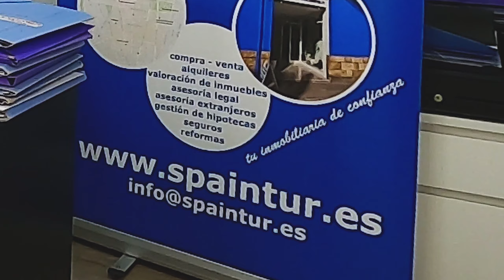С 2020-м Новым Годом из Аликанте, Испания! Агентство недвижимости SpainTur и Сергей Езовский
Агентство недвижимости в Аликанте, Испания: "Spaintur Servicios Inmobiliarios s.l."
Адрес офиса: Plaza San Antonio 5, 03004, Alicante
 Часы работы:
Воскресение выходной!
 С уважением, команда агентства "SpainTur"